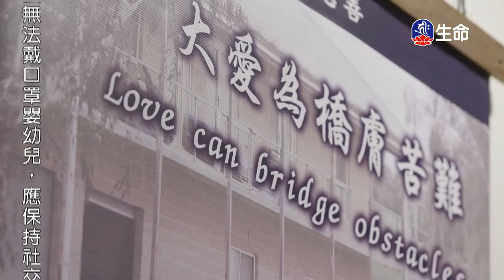奉獻的生命-1_海濤法師弘法講座(國台)_(lifetv_20200418_22：00)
海濤法師弘法講座(國台)_奉獻的生命。